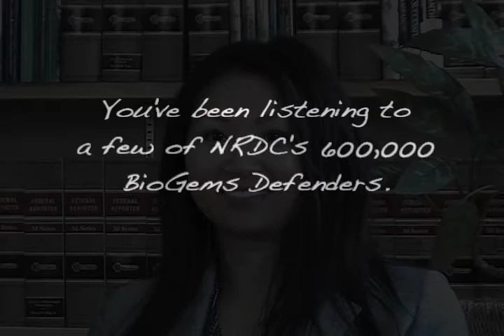Voices for the Wild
NRDC BioGems Defenders help protect wildlands and wildlife across the Americas by taking online action Their combined actions stop corporations and government agencies from destroying irreplaceable natural treasures and the wildlife that depends on them for survival.